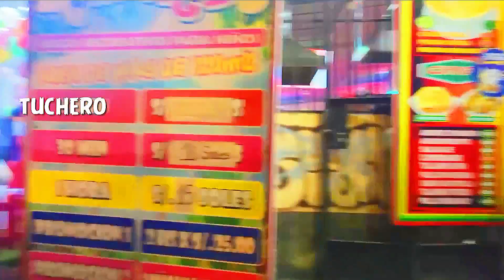Rosado Perú , Caminando por Sjl . Lima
Hermoso paisaje en mi distrito de san juan de lurigancho , viaje a este lugar para conocer . me encanto su comida y su gente